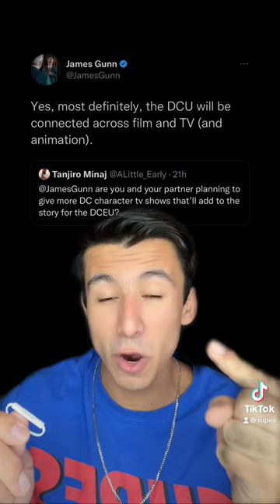DC’S BIGGEST UPDATE YET!🤯